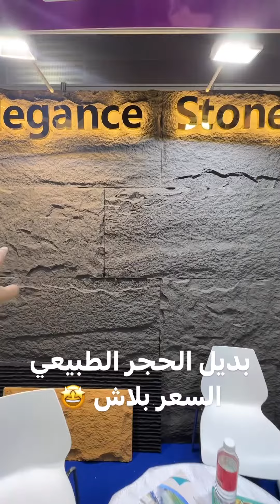مصنع بديل الحجر الطبيعي